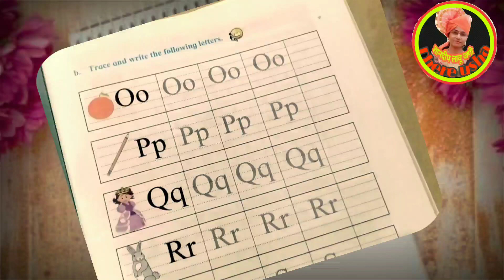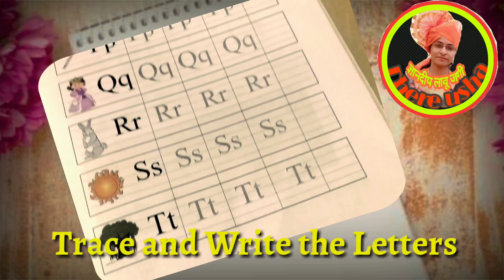इयत्ता-१ली/२री | विषय-इंग्रजी | घटक-ट्रेस अँड राईट द लेटर्स | std1/2nd |Trace and write the Letters